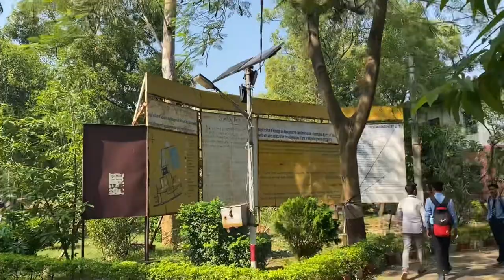firstvlogviral Bolpur law college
Bolpur law college